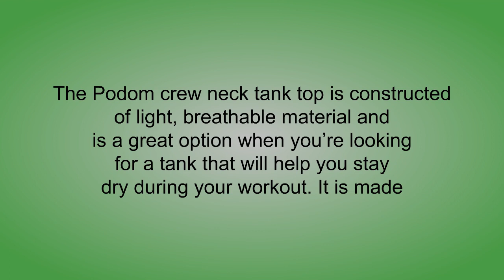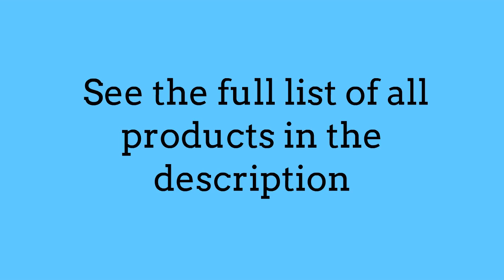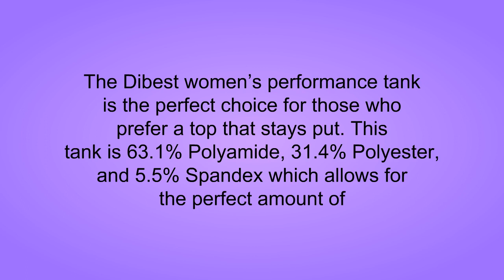Top 3 Best Yoga Tank Tops Can Buy - Reviews of Yoga Tank Tops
3. 90 Degree By Reflex Soft and Comfy Activewear Lounge Shorts with Pockets and Drawstring for Women
2. PODOM Women's Workout Tank Tops Sleeveless Yoga Shirts Fitness Stretch Activewear Racerback Tanks
1. Tough Cookie's Women's Burnout Elephant Lotus Small Yoga Coffee Tank Top 3 Pack